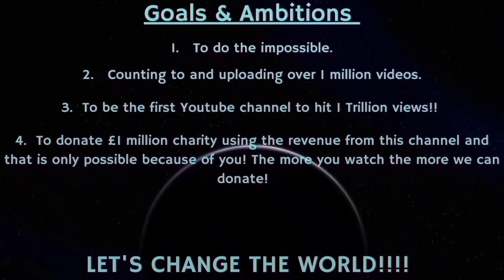Counting to ONE MILLION!!, This is Number 88,477